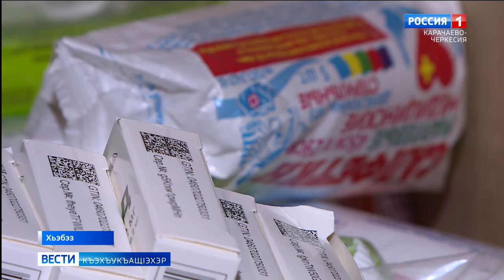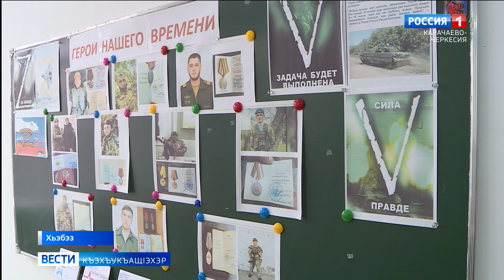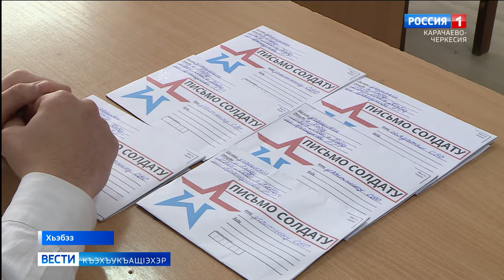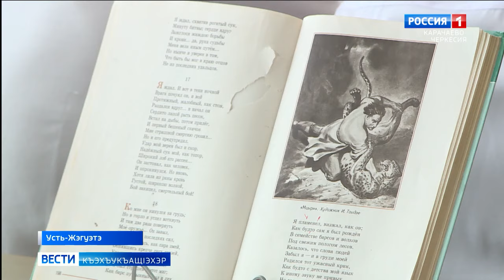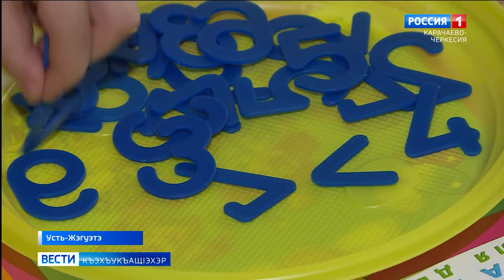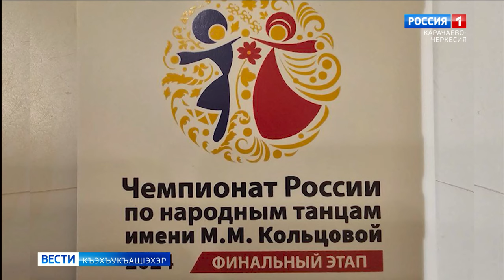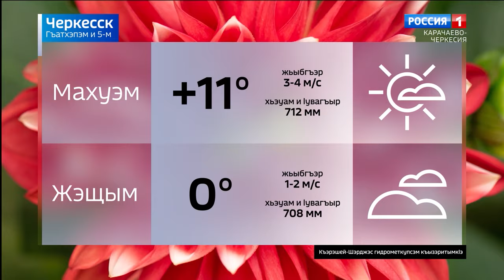Вести на черкесском языке 05.03.2024